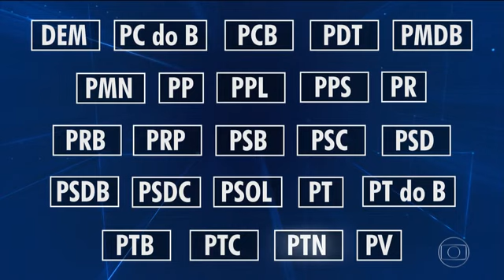PF apreende planilhas da Odebrecht com valores destinados a políticos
A Polícia Federal encontrou planilhas que mostram doações feitas pela Odebrecht a mais de 200 políticos de 24 partidos.
Os documentos foram apreendidos na residência do presidente da Odebrecht Infraestrutura, Benedicto Barbosa da Silva Junior, que foi preso temporariamente na 23ª fase da Operação Lava Jato e liberado posteriormente pela Justiça.
Nesta quarta-feira (23), depois de as planilhas terem sido divulgadas na imprensa, o juiz federal Sérgio Moro, responsável pelos processos da Lava Jato em primeira instância, determinou o sigilo sobre os documentos (leia mais ao final desta reportagem).
De acordo com as tabelas, os repasses foram feitos pela empreiteira para as campanhas municipais de 2012 e para as eleições de 2010 e de 2014. As planilhas foram apreendidas pela PF durante a 23ª fase da Operação Lava Jato, que teve como alvo principal o marqueteiro João Santana, que trabalhou em diversas campanhas do PT.
Não é possível, porém, afirmar que se tratam de doações legais de campanha ou feitas por meio de caixa 2, já que os documentos não detalham se os valores, de fato, foram repassados e se foram pagos em forma de doação oficial.
Nas tabelas que relacionam o nome de políticos, os valores repassados ultrapassariam os R$ 55 milhões.
Tabelas mostram doações a mais de 200 políticos de 24 partidos.
Não é possível afirmar se são doações legais ou caixa dois de campanha.